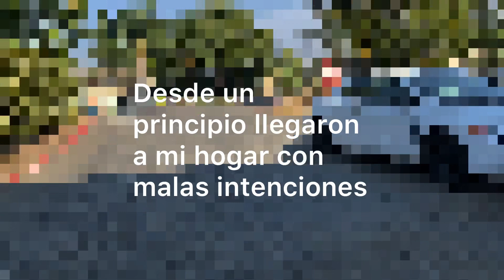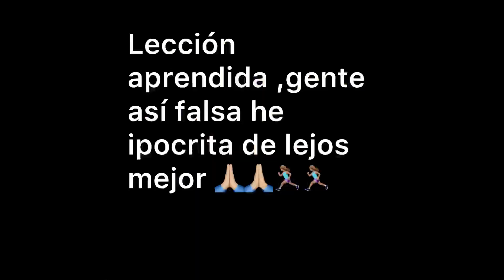Más que obvio quien llegó con malas intenciones ??